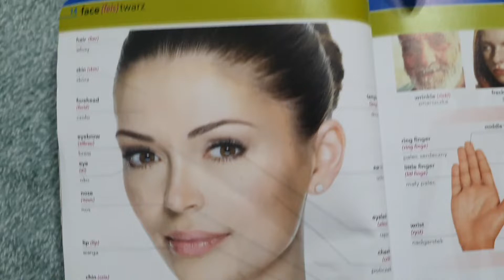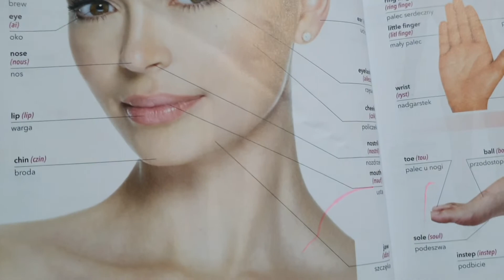ВЧИМО ПОЛЬСЬКІ СЛОВА, які стосуються обличчя